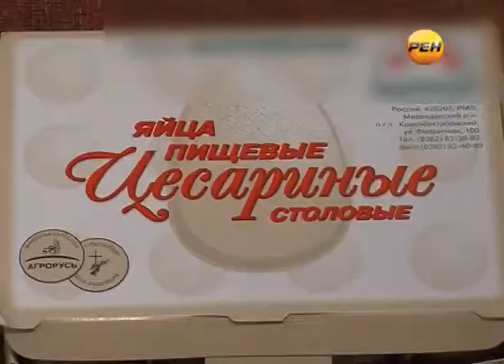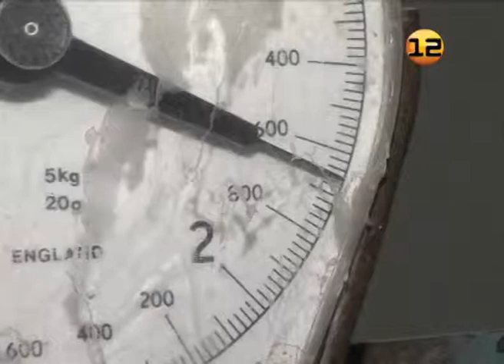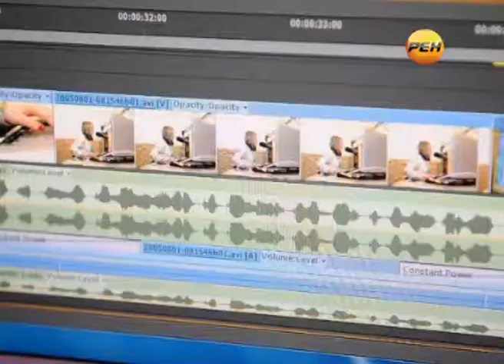Гран-при - продукции МарГУ и ЗАО «Марийское»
Продукцию из Марий Эл оценили на вкус на высоком уровне.

Яйца цесарки - деликатесный продукт, уже хорошо известный жителям республики, удостоен высшей награды - гран-при одной из крупнейших в России агропромышленных выставок «Агрорусь-2013».

Репортаж Константина Терехова.